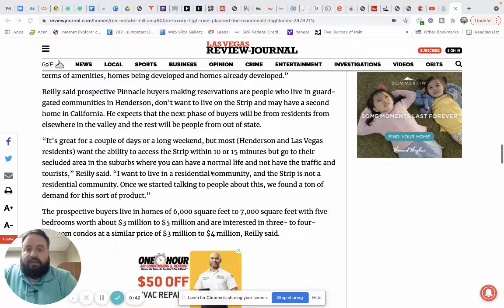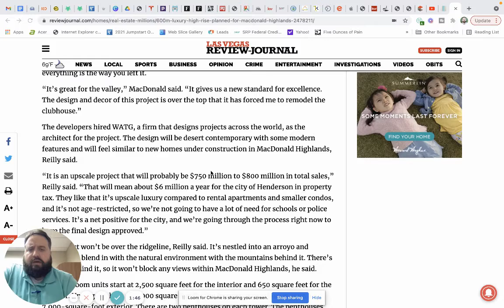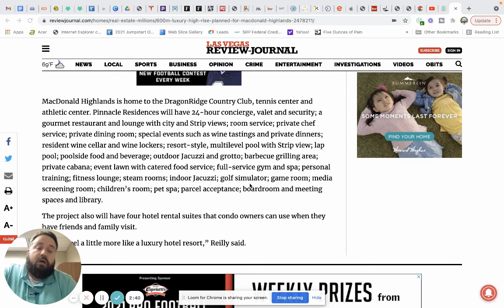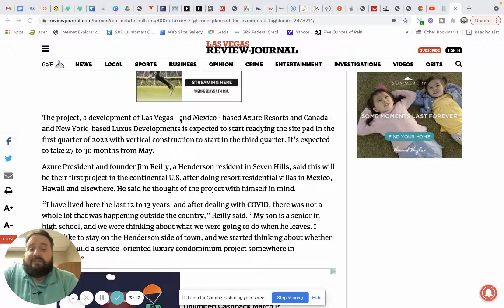MacDonald Highlands adding Luxury High Rise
Pinacle Highrise in MacDonald's Ranch in Henderson, NV.

Luxury High Rise coming to Henderson, with pools on the terraces of the penthouses.

89002, 89014, 89052, 89122, 89009, 89015, 89074, 89165, 89011, 89016, 89077, 89183, 89012, 89044, 89015